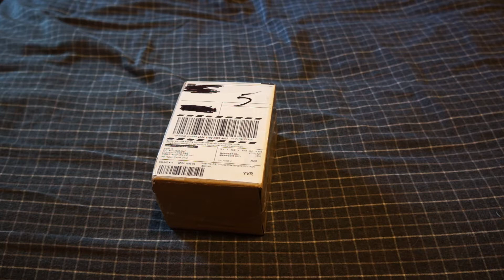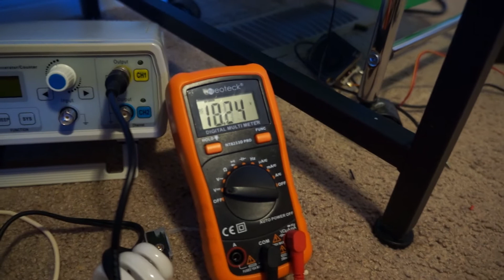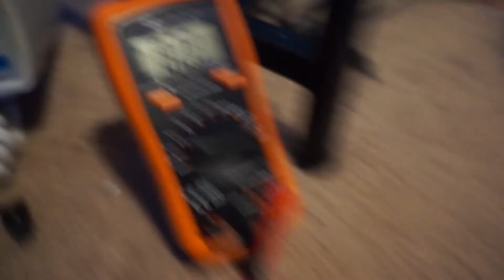Making a Small DRSSTC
How long has it been since I posted a good video? 2 months maybe, anyway I'm just here to build a quick DRSSTC. If you want to buy the same board as me just search "Integrated SSTC Driver" in ebay.

Music used in the video:
potsu - food court
potsu - letting go
the girl next door. - for the best